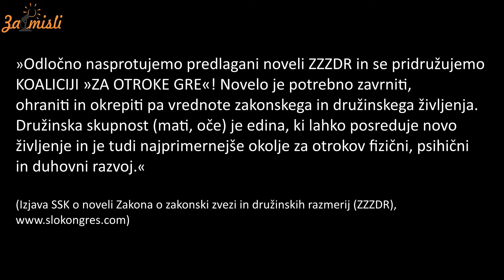Umek - komentar 3